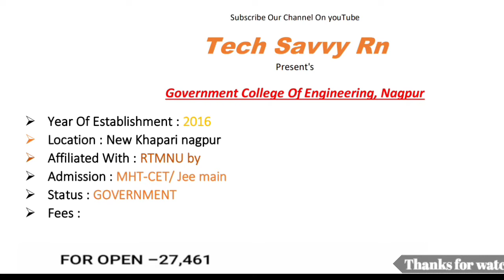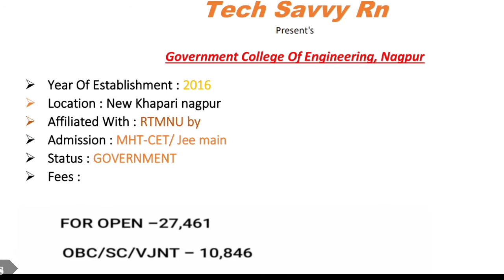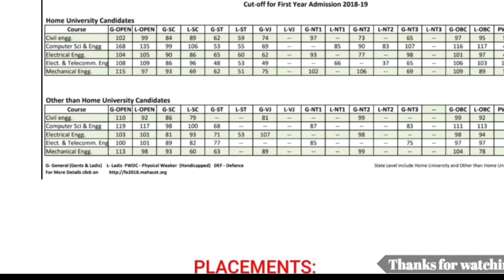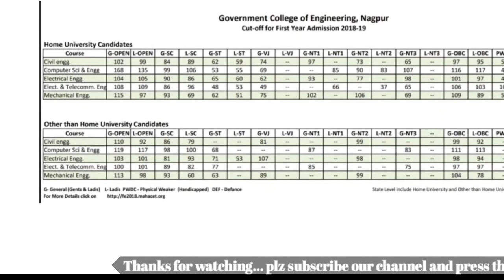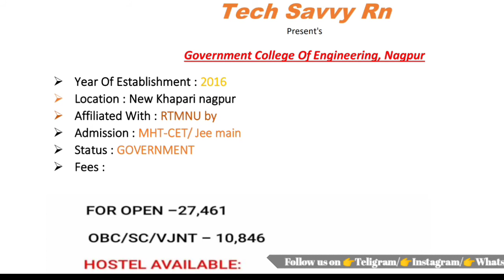Government College of Engineering, Nagpur || Honest College Review🔥 || Watch full video for all info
engineering colleges in mumbai,engineering,colleges reopen in maharashtra,engineering colleges in maharashtra